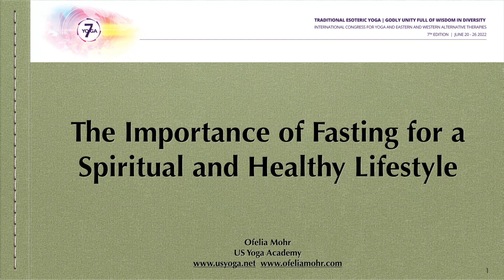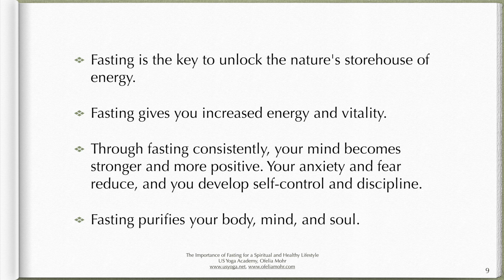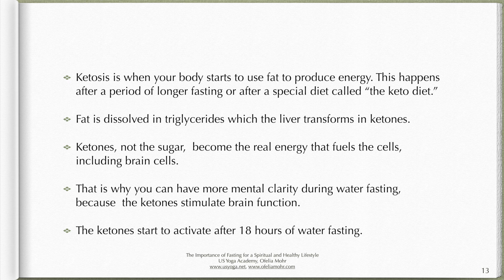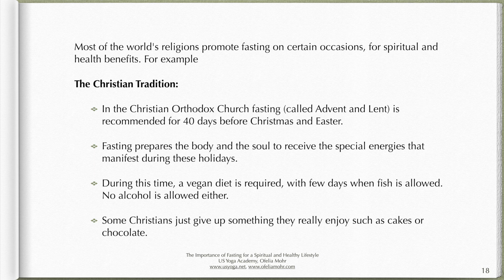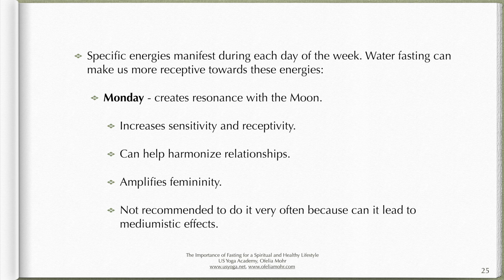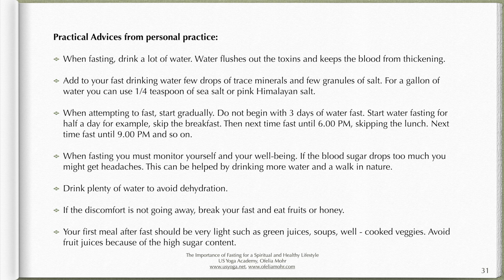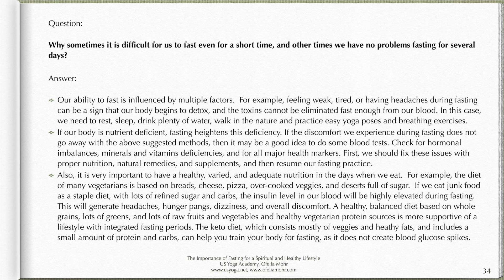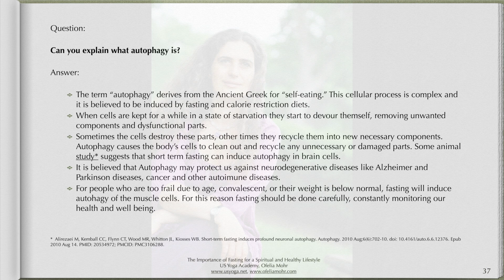The Importance of Fasting for a Spiritual and Healthy Lifestyle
This lecture was presented in June 2022  at the 7th edition of the International Yoga Congress organized by the ATMAN International Federation of Yoga and Meditation

In this lecture Ofelia Mohr will present the benefits of fasting for health, emotional balance, burning karma, and spiritual evolution.

Moreover, fasting is miraculous for unlocking the profound regenerating and healing powers of your body.

Fasting helps refine and purify your subtle energy structures, thus being a staple of any endeavor of spiritual transformation.

You will be introduced to different types of fasting and will learn the practical keys of success in this practice.

Ofelia will also share the amazing benefits she achieved through years of intermittent fasting.